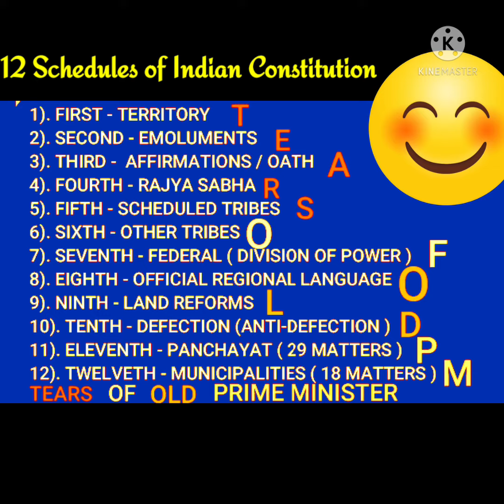12 Schedules of Indian Constitution